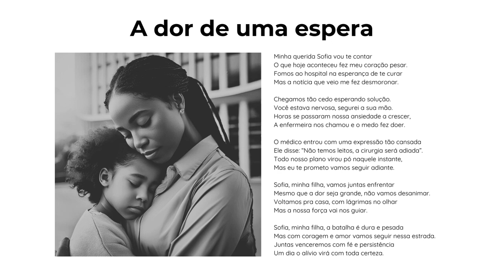A dor de uma espera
Letra: Rodrigo Narcizo . Música criada com Suno Pro

Minha querida Sofia vou te contar
O que hoje aconteceu fez meu coração pesar.
Fomos ao hospital na esperança de te curar
Mas a notícia que veio me fez desmoronar.

Chegamos tão cedo esperando solução.
Você estava nervosa, segurei a sua mão.
Horas se passaram nossa ansiedade a crescer,
A enfermeira nos chamou e o medo fez doer.

O médico entrou com uma expressão tão cansada
Ele disse: “Não temos leitos, a cirurgia será adiada”.
Todo nosso plano virou pó naquele instante,
Mas eu te prometo vamos seguir adiante.

Sofia, minha filha, vamos juntas enfrentar
Mesmo que a dor seja grande, não vamos desanimar.
Voltamos pra casa, com lágrimas no olhar
Mas a nossa força vai nos guiar.

Sofia, minha filha, a batalha é dura e pesada
Mas com coragem e amor vamos seguir nessa estrada.
Juntas venceremos com fé e persistência
Um dia o alívio virá com toda certeza.